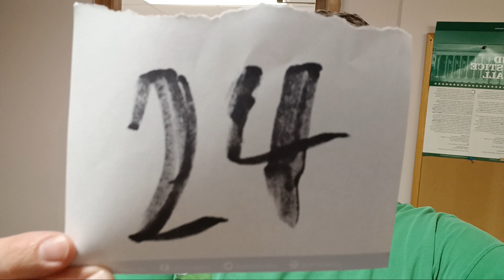Top 50 Video Game Franchises That Need To Be Revived: #24